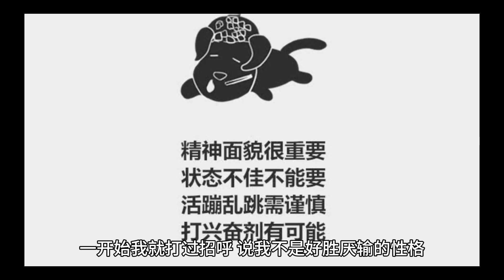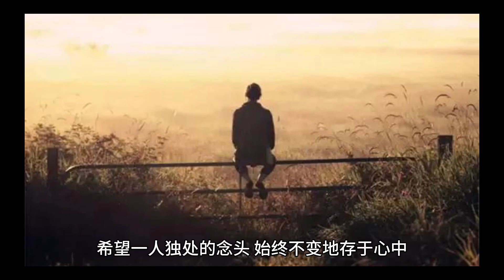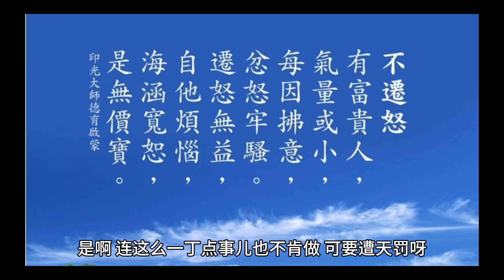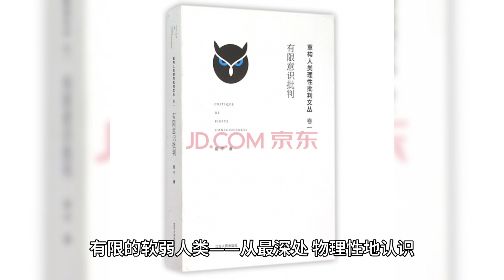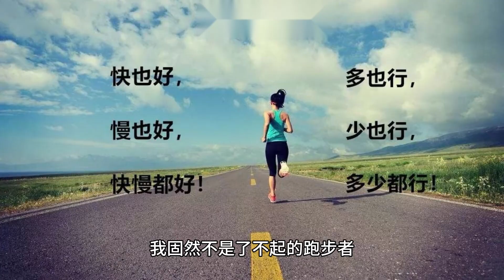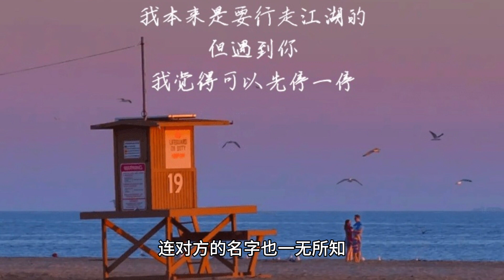村上春树的12条跑步哲学